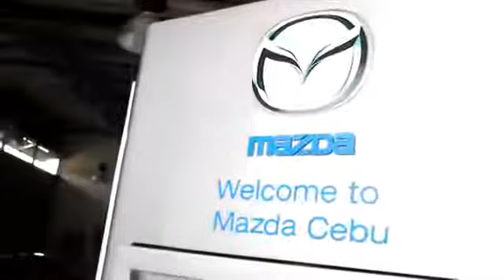AIM GLOBAL SUCCESS STORY PAOLO SENO